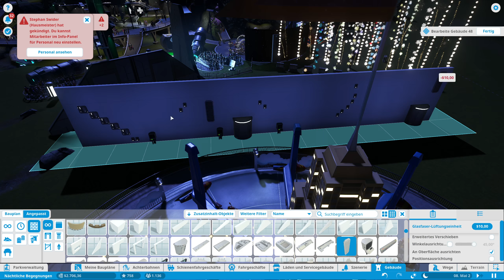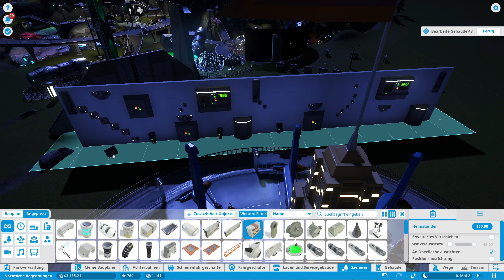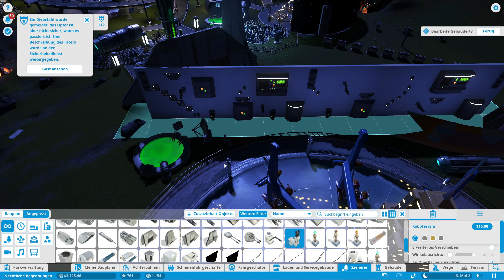Planet Coaster Karriere #67 - Space-Idylle! [LET'S PLAY] [DEUTSCH] [HD+]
★ Es läuft ganz gut, aber es fehlen natürlich immer noch einige Tausend Euro an Fahrgeschäfteinnahmen.